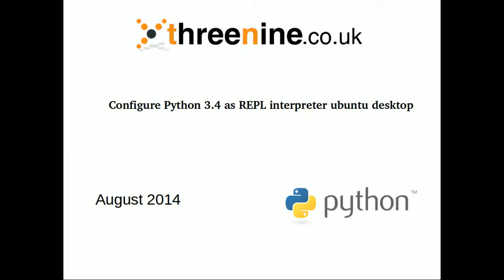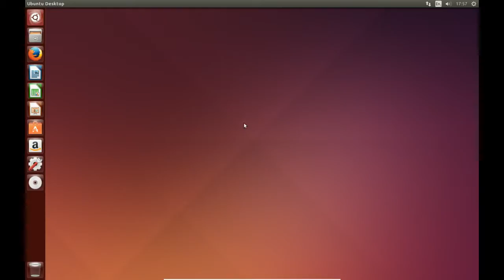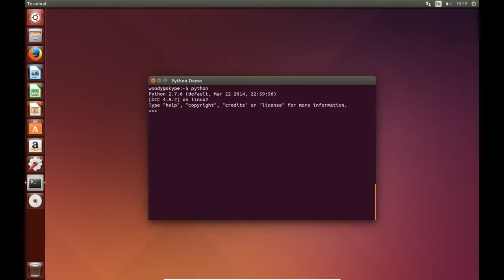Configure python 3.4 as default interpreter in REPL on ubuntu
In this quick video  I'm going to show you how to quickly and easily configure Python 3.4  as the  default interpreter,  in your python REPL environment on your Ubuntu desktop .

Detailed instructions can be found on the accompanying blog post